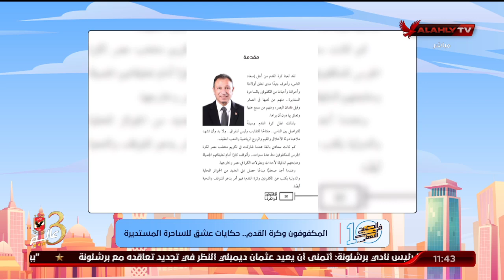اللقاء الكامل | محمود شوقي مؤلف كتابي الأساطير والمكفوفين وكرة القدم | 10 الصبح في الأهلي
ضيف الفقرة
محمود شوقي / مؤلف كتابي الأساطير والمكفوفين وكرة القدم